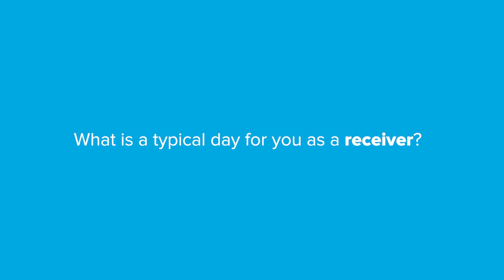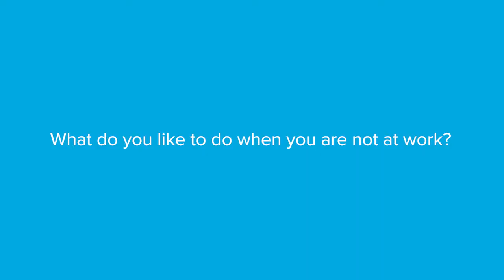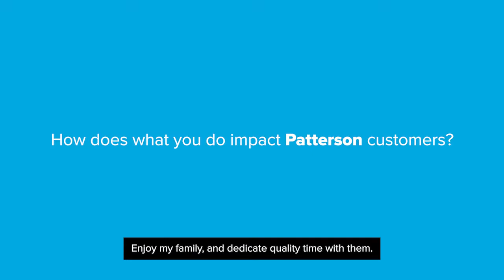Day in the Life of a Receiver for Patterson Logistics (PLSI)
For 17 years, Maricela Guitron has been part of the receiving team at our Patterson Logistics location in Kent, Wash. Her focus, attention to detail and positive attitude have made her an invaluable part of the team. Take a look as Maricela provides a look into her day, while also sharing her motivation to live our values.

Ready to start your career with Patterson? Search open positions